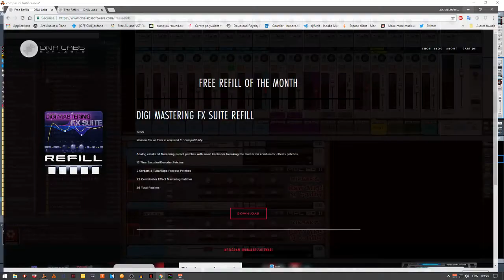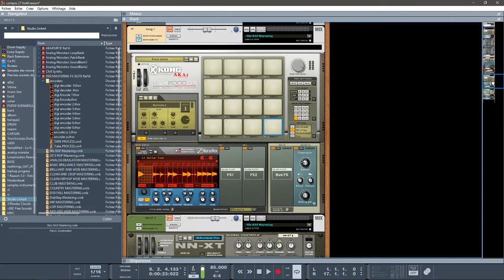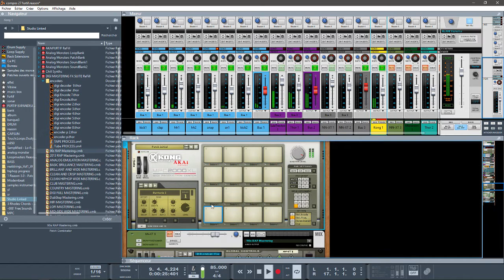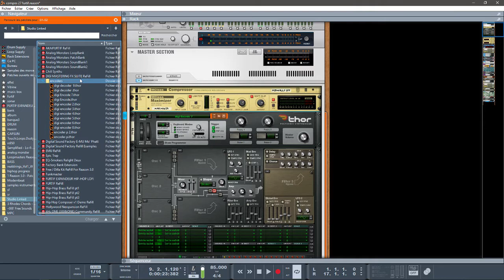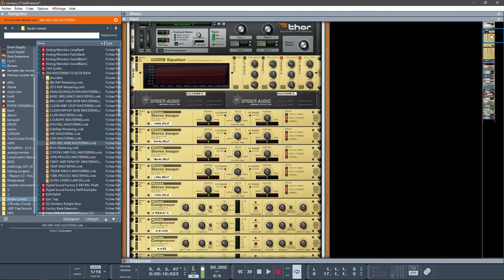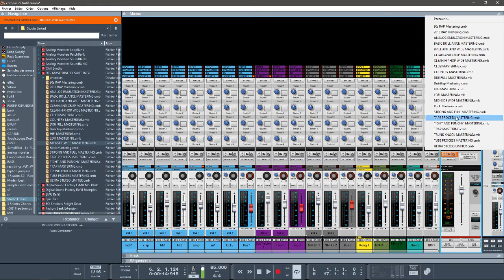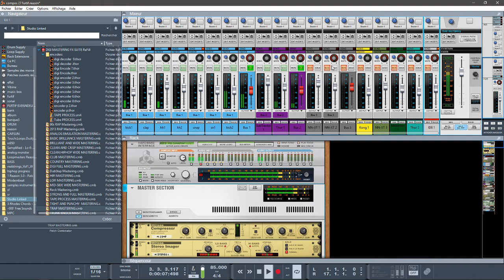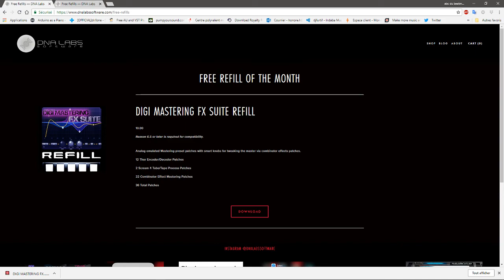PRÉSENTATION DU DIGI MASTERING FX SUITE FREE REFILL PAR DNA LABS SOFTWARE